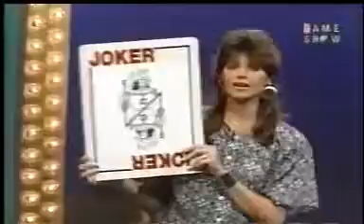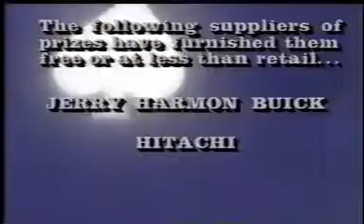Card Sharks (June 1988): Gloria vs Sharon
Lets get back to my theme for this week (shows shown on GSN on February 22, 2002) with this June 1988 episode of Card Sharks.

Gloria is the champ and has $6100 thus far, but now shell be facing a formidable opponent. What will happen here?